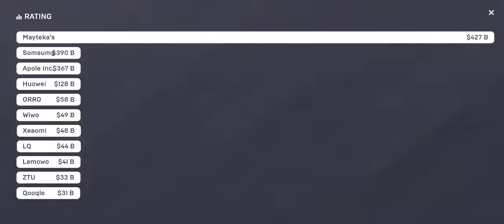Smartphone tycoon 2 walkthrough